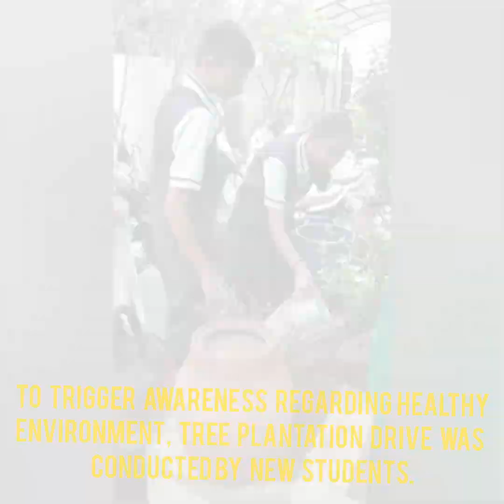WELCOME BACK TO SCHOOL REOPENING ACADEMIC YEAR 2023-24... ENVIRONMENT DAY. 5TH JUNE 2023